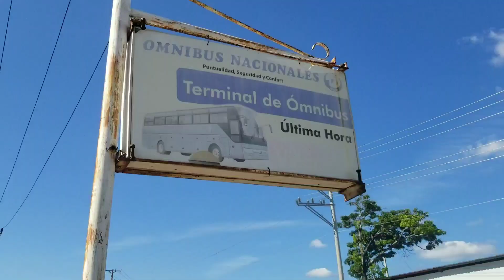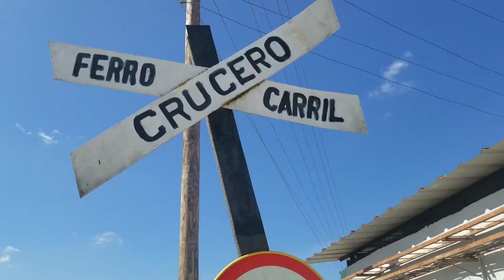Realidad en la CUBA de Hoy terminal lista de espera Villanueva. viajar a provincia La Habana CUBA